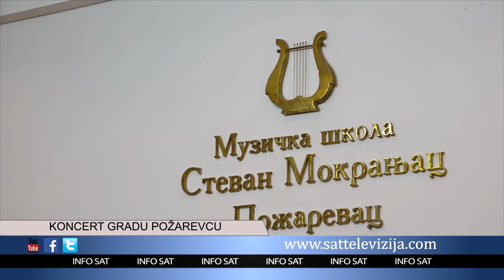KONCERT GRADU POŽAREVCU